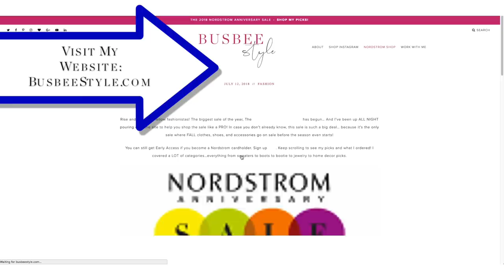10 Tips to Help You Look Stylish... in a Hurry!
Sharing some essential styling tips to help get you out the door in a hurry! I left out wearing a hat! A hat can always cover up bad hair and instantly elevates your look. Your support means the world to me! ~Erin xo

Get your FREE Wardrobe Basics Checklists, Weekly newsletter, and FREE lookbook full of style inspiration!

DOVE DRY SHAMPOO, $4.88

SEPHORA LIPSTAIN "Always Red", $14

FAVORITE SUNGLASSES
AVIATORS, $65
CATEYE, $69
TRENDY, $119

FAVORITE JEWELRY
CUFF, $130
STATEMENT EARRINGS, $36
LAYERED NECKLACE, $48
PENDANT NECKLACE, $300

FAVORITE SUMMER SANDALS
VINCE CAMUTO (velcro-closure) SANDALS, $109
TREASURE & BOND WEDGES, $79

FAVORITE HEELS
LOUISE et CIE WHITE MULES, $119
B.P. NUDE MULES, $45
JIMMY CHOO ROMY PUMPS, $650
SERGIO ROSSI WHITE PUMPS, $695

FAVORITE FLATS
VINCE CAMUTO laser cut MULES, $109

FAVORITE SUMMER BOOTIES
VINCE CAMUTO PEEP TOE, $119

FAVORITE BAGS
EVERYDAY BLACK BAG, $131
BACKPACK/TOTE, $398
BAG I FEATURED

SOCIAL MEDIA